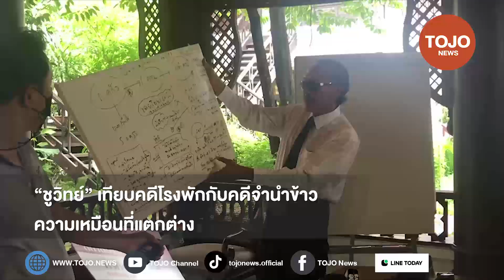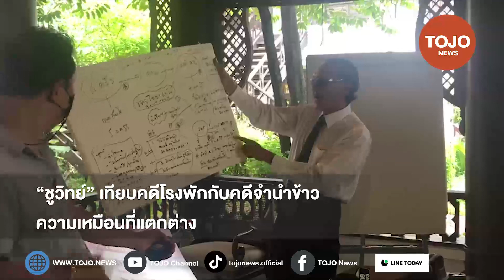“ชูวิทย์” เทียบคดีโรงพัก กับคดีจำนำข้าว ความเหมือนที่แตกต่าง รับเป็นคนโง่เขลาไม่รู้ กม. | TOJO NEWS